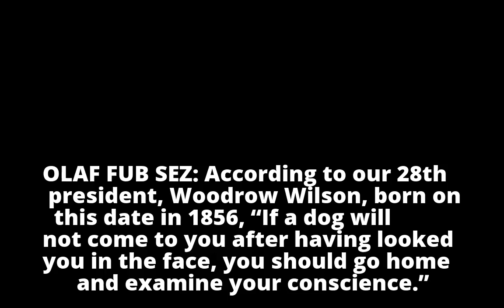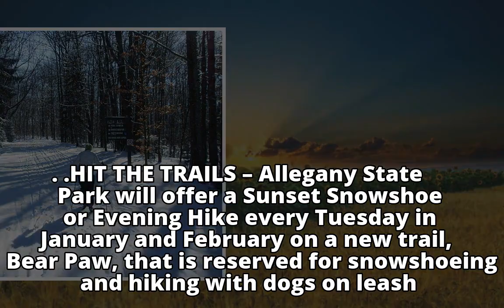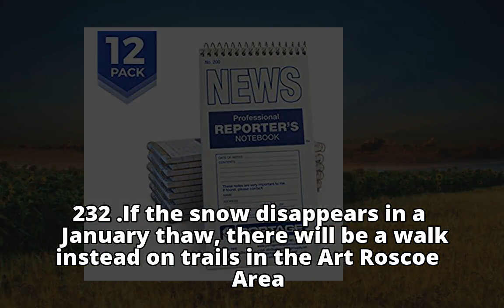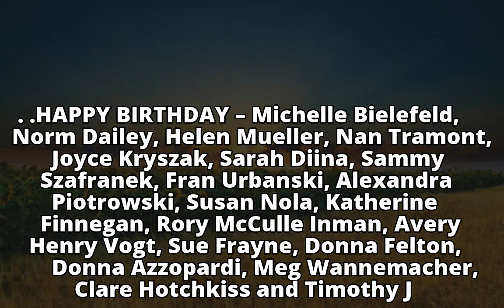Reporters' Notebook: Dec. 28, 2017